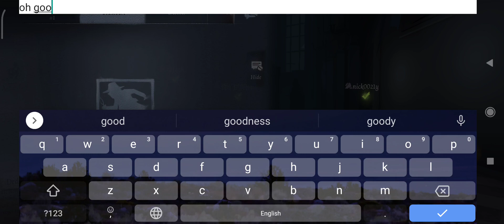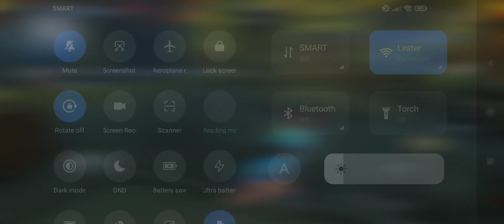how to teleport but its DANGEROUS